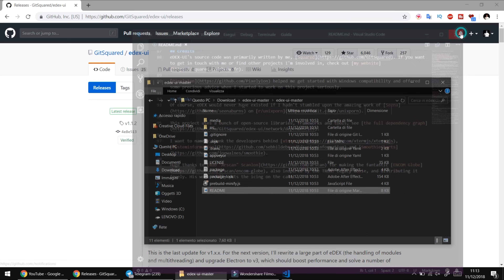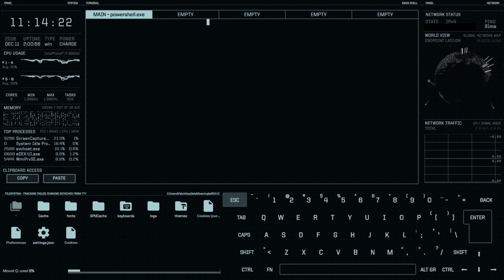eDEX-UI: simulazione di un terminale fantascientifico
*COMPENDIO*
eDEX-UI è un'applicazione desktop a schermo intero che ricorda un'interfaccia fantascientifica per computer, fortemente ispirata a DEX-UI e agli effetti cinematografici di TRON Legacy.
Esegue la shell di vostra scelta in un vero terminale e visualizza informazioni in tempo reale sul vostro sistema. È stato progettato per essere utilizzato su touchscreen di grandi dimensioni, ma funzionerà naturalmente bene anche su un normale computer desktop. Il programmatore non aveva grandi fantasie per dargli un nome, e quindi per semplicità prese DEX-UI aggiungendo una "e" per Electron. Questo software è possibile eseguirlo su Windows, macOS e qualsiasi distro Linux che supporti Chromium. Pel nostro Windows fortunatamente lo lancio tramite un EXE, l'installazione pesa circa 65 MB ed è vivamente consigliato aver un buon quantitativo di RAM, si raccomandano almeno 8 GB. Il progetto è abbastanza datato ma grazie a un abile ragazzo francese è stato ripreso.

Lascio, nella sezione "LINK E CONTATTI" di questa descrizione, il link GitHub dove è possibile trovare tutte le informazioni, i singoli file del progetto, schermate e soprattutto i download per le varie piattaforme.

Nota
• In base alla versione di eDEX-UI, non tutti i passaggi possono risultare uguali al video. Alcune funzioni possono risultare parzialmente presenti o assenti.

*DATI VIDEO*
• Programma di registrazione e montaggio: Wondershare Filmora 9